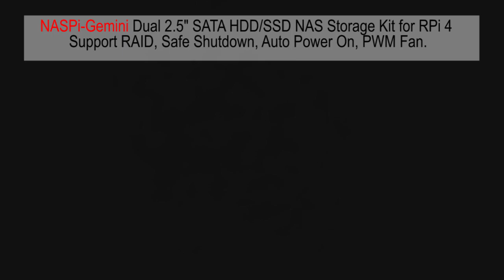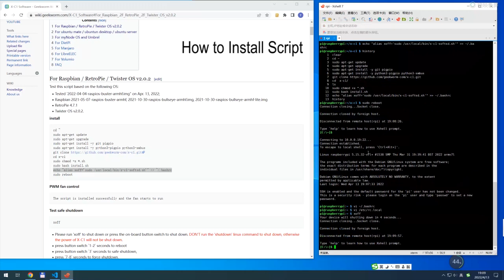Geekworm NASPi Gemini Hardware & Software Installation Guide - for X882 V1.3 Version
Important Note: Please refer to the Geekworm NASPi Gemini 2.5 WiKi about "How to Configure RAID Setting"!!!  The issue of only one SSD is recognized is usually caused by failure of RAID Setting!!!

Geekworm NASPi Gemini is an ultra-compact dual 2.5 inch SATA HDD/SSD NAS storage kit with safe shutdown and auto power on function that specially designed for Raspberry Pi 4 Model B computer, it allows two pcs 2.5" HDD/SSD to working at the same time with your Raspberry Pi 4. Also support use with one single 2.5" SATA HDD/SSD.
Software Guide of script installation, please fast forward video to 5 minutes 10 seconds.